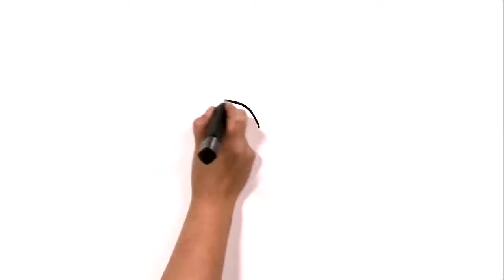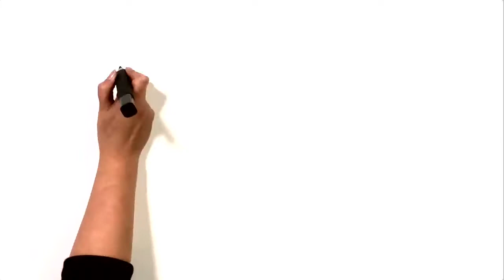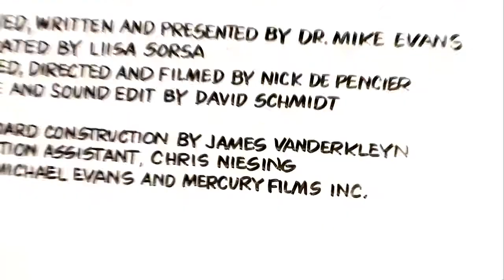CMOR - Thurs. Oct. 1, 2020